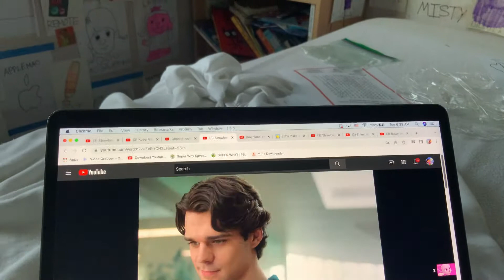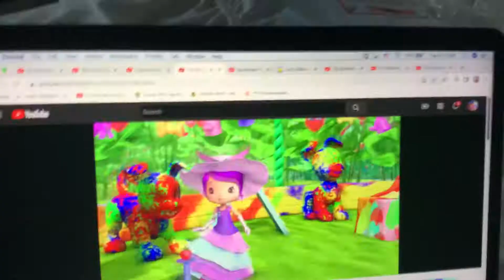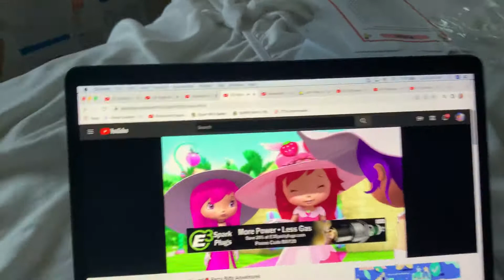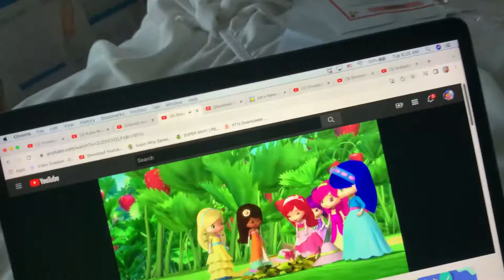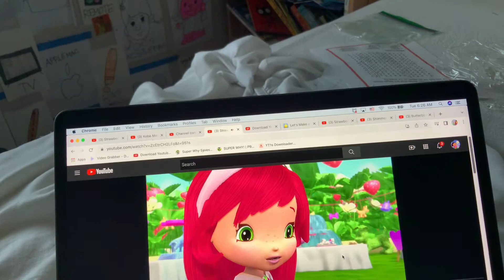Strawberry Shortcake - Dressed Up